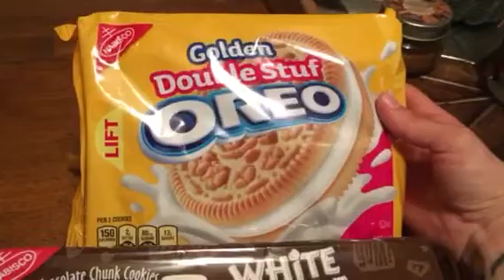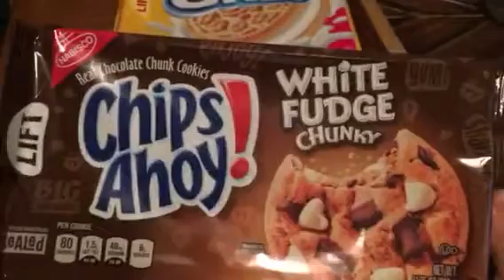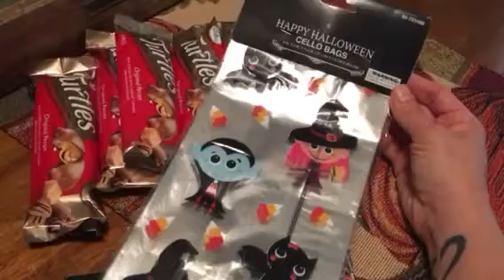99 Cent Store Haul October 17